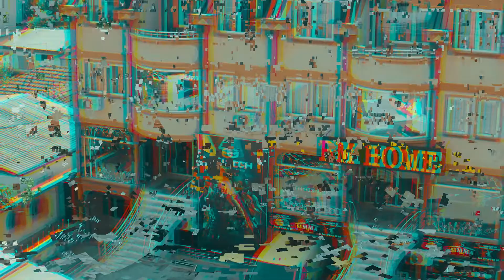Glitch Gaming Center Skopje